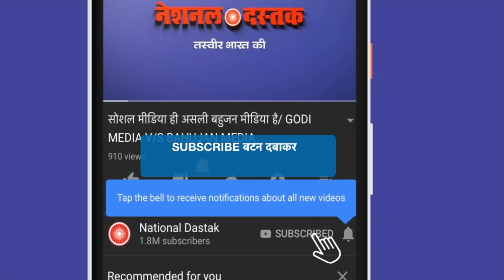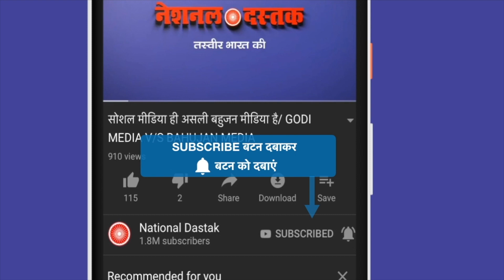जनता ने कहां कर दी बगावत ?/RAGINI NAYAK PC ON INFLATION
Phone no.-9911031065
Editor - disha